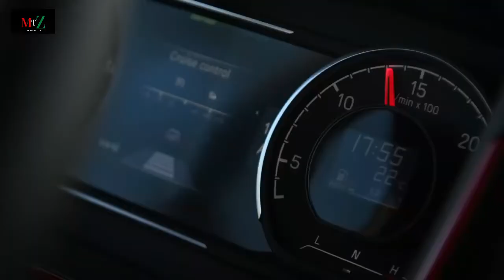World's Largest TRUCKS || You Must see || Machinery Tech Zone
transport ,future transportation technology,future buses,straddling bus